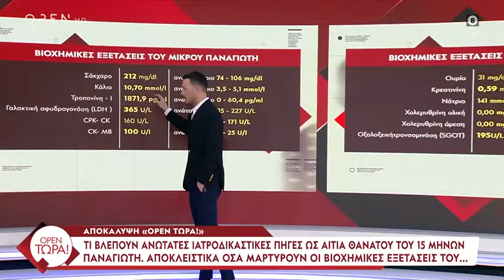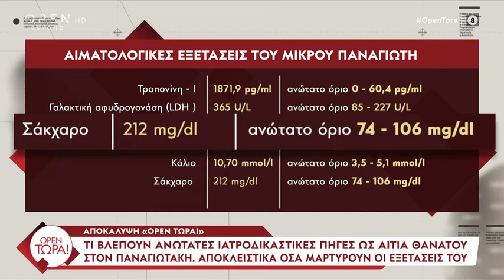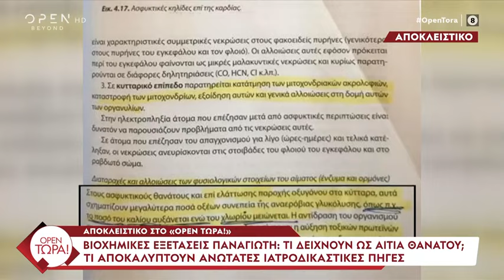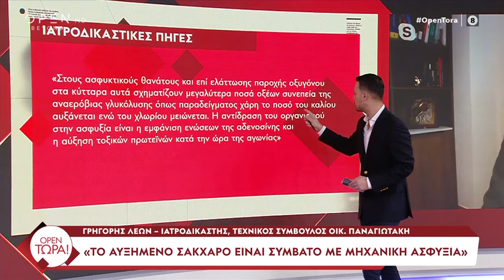Πώς οι βιοχημικές εξετάσεις του μικρού Παναγιώτη δείχνουν από τι «έφυγε» από τη ζωή | OPEN TV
«Αν δεν υπήρχαν οι εξετάσεις αυτές θα ψάχναμε στα έντερα», είπε ο Γ. Λέων που είναι ειδικός σύμβουλος του πατέρα του Παναγιωτάκη.